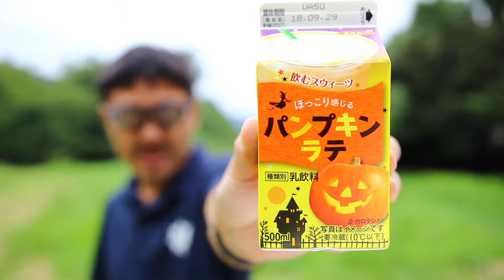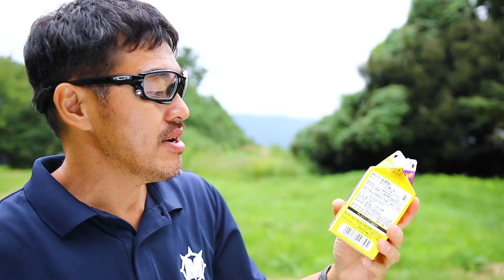2018年9月蔵出し動画・パンプキンラテを飲むマック堺